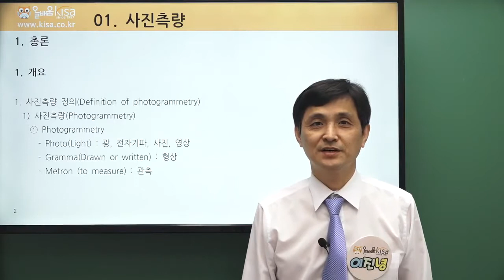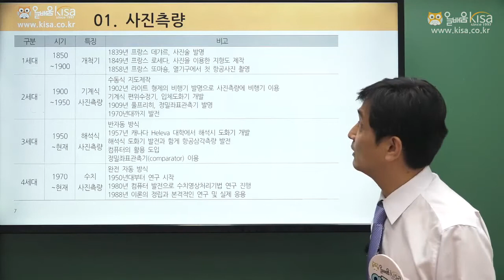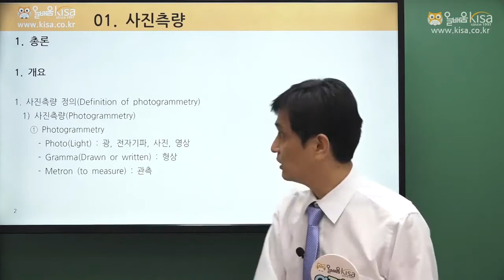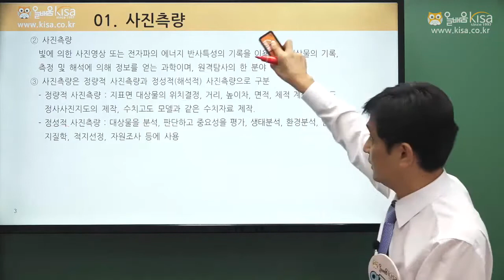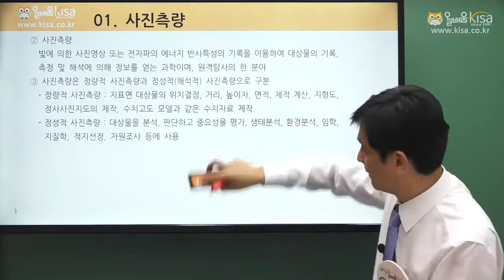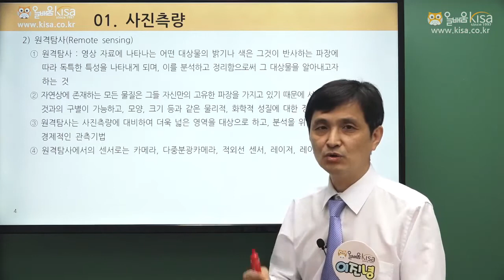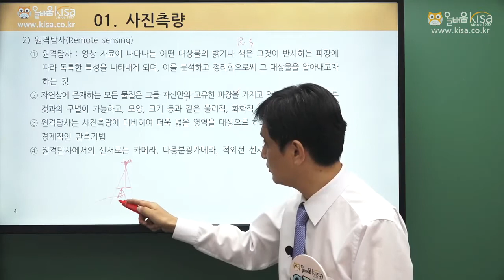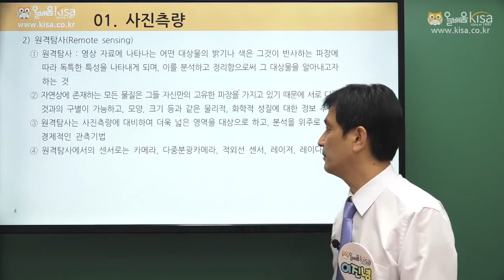[올배움kisa] 측량및지형공간정보기사 / 산업기사 필기 사진측량 1강 개요 이진녕 교수님의 합격대비 강의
이진녕 교수님의 측량및지형공간정보기사/산업기사 강의입니다.
본 강의는 올배움 수강신청시 시청하실 수 있습니다.

- 올배움 측량및지형공간정보기사 수강하러가기

- 올배움 측량및지형공간정보산업기사 수강하러가기

품질경영기사, 품질경영산업기사, 건축기사, 건축산업기사, 건설안전기사, 건설안전산업기사, 공조냉동기계기사, 산림기사, 측량및지형공간정보기사, 콘크리트기사 등 국가기술자격증 바로합격 수강 문의

* 올배움kisa 측량및지형공간정보기사/산업기사 전임교수 이진녕교수님 프로필
- 온라인교육기관 올배움kisa 측량및지형공간정보기사 과정 전임교수
- 온라인교육기관 올배움kisa 측량및지형공간정보산업기사 과정 전임교수
- 건국대, 경원대학, 서일대학, 인덕대학 등 대학 출강
- 토목공학 박사
- 측량및지형공간정보기술사 자격증 보유